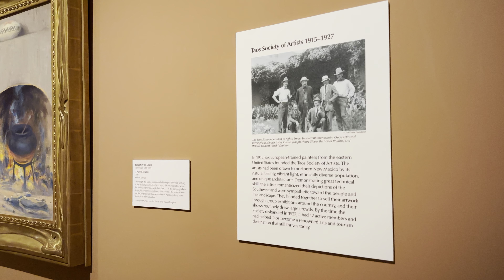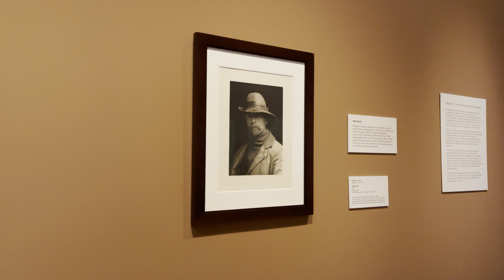Early West Gallery • The James Museum